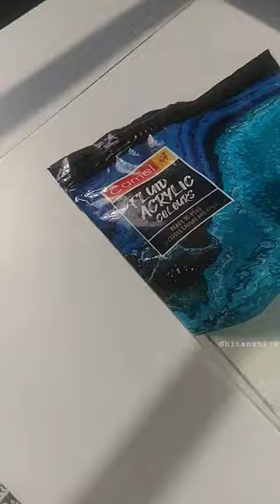Tried fluid art😱